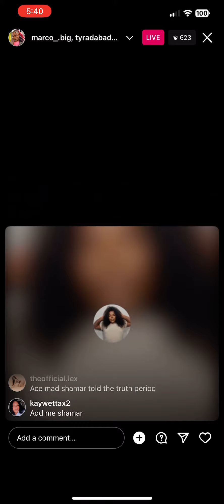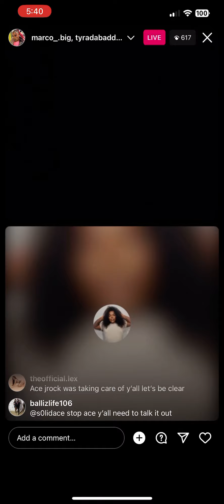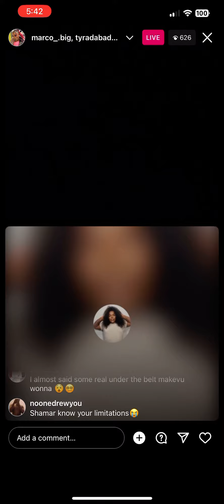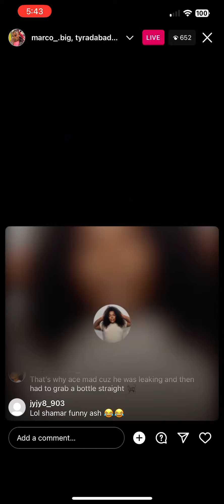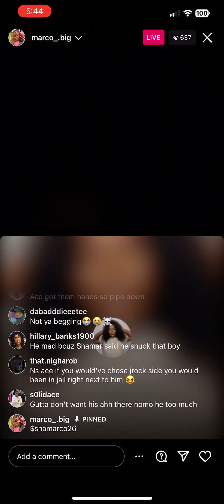Ace and Shamar beefing 🙄